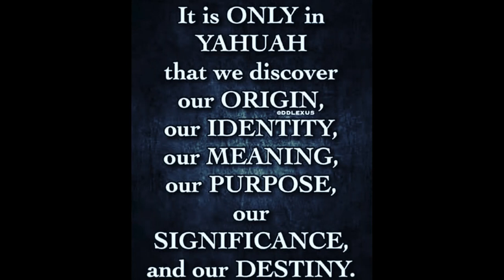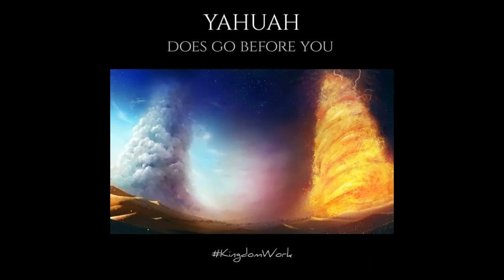Battle Cry...As we go to War Against The Evil One and his Wickedness!!!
Battle Cry...As we go to War Against Wickedness!!

Main Scripture: Thahlym/Psalm 91

He that dwell in the secret place of The Most High shall abide under the shadow of the Almighty. I will say of Yahuah, He is my refuge and my fortress: my Aluah; in him will I trust. Surely, he shall deliver us from the snare of the fowler, and from the noisome pestilence. He shall cover us with his feathers, and under his wings shalt I trust: his truth shall be our shield and buckler. I shall not be afraid for the terror by night; nor for the arrow that flies by day; Nor for the pestilence that walks in darkness; nor for the destruction that waits at noonday. A thousand shall fall at your side, and ten thousand at your right hand; but it shall not come near you.  Only with your eyes shall you behold and see the reward of the wicked.  Because you have made Yahuah, which is my refuge, even The Most High, your habitation; There shall no evil befall your, neither shall any plague come near your dwelling. For he shall give his angels charge over you, to keep you in all his ways. They shall bear you up in their hands, lest you dash your foot against a stone. You shall tread upon the lion and adder: the young lion and the dragon shall you trample under feet. Because he has set his love upon me, therefore will I deliver him: I will set him on high, because he knows my name. He shall call upon me, and I will answer him: I will be with him in trouble; I will deliver him and honor him. With long life will I satisfy him and show him my salvation says, Yahuah!!

for the Lion's Roar!!